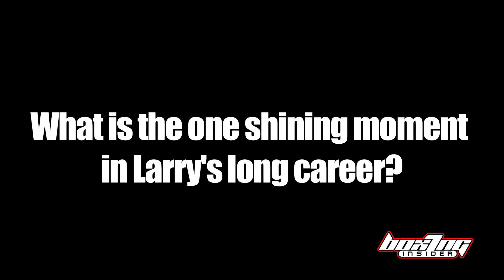Zou Shiming & Evgeny Gradovich @ Wild Card Gym for 'Pacquiao vs Rios' undercard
catches up with 2X Olympic Champion, Zou Shiming & Evgeny Gradovich in L.A. @ Freddie Roach's Wild Card Gym in preparation for there upcoming HBO fights on the 'Manny Pacquaio vs Brandon Rios' undercard, November 23 at the Cotai Arena from the Venetian Resort in Macau!